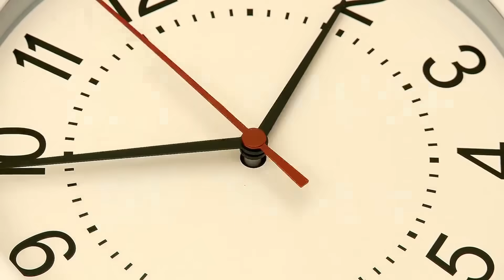😱 у Тебя есть 5 МИНУТ, чтобы СПРЯТАТЬСЯ! *СТРАШНЫЙ* Хаги Ваги СЛЕДИТ за ТОБОЙ в Майнкрафт !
В этом видео я покажу вам 😱 у Тебя есть 5 МИНУТ, чтобы СПРЯТАТЬСЯ! *СТРАШНЫЙ* Хаги Ваги СЛЕДИТ за ТОБОЙ в Майнкрафт ! Хаги Ваги за окном ! Это мультик по игре Майнкраафт . В этом видео ВЛАДУС и ЛЁНЯ покажут вам как правильно играть в игру minecraft ( минекрафт , манкрафт , маекнарфт майн крафт ) !